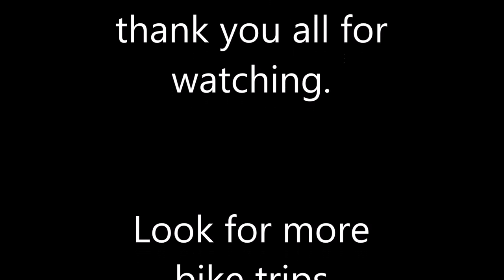Trying to get off the grid by Biking to work (day 1)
on top of being a outlaw farmer, I also try and help out my community by 7 days a week going and feeding the elderly.
so to try and become more self reliant, i am biking to work